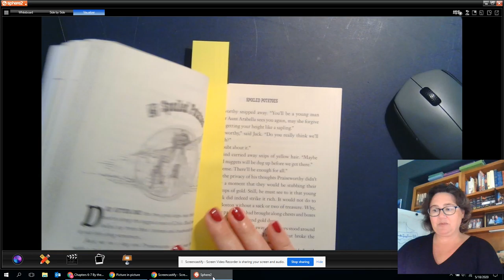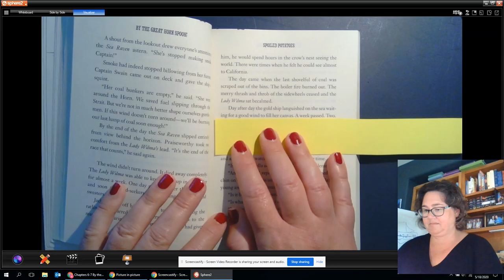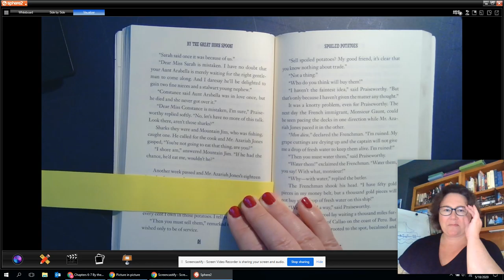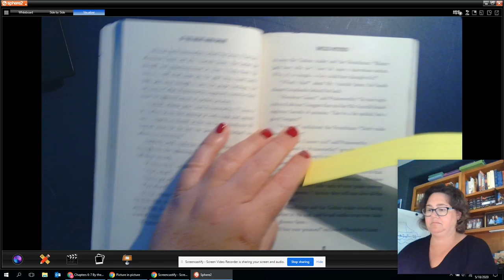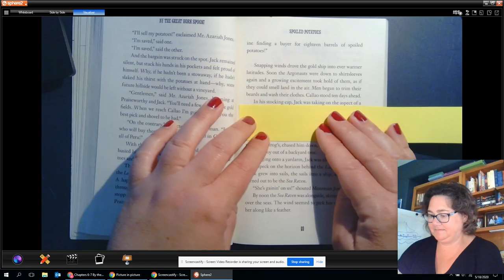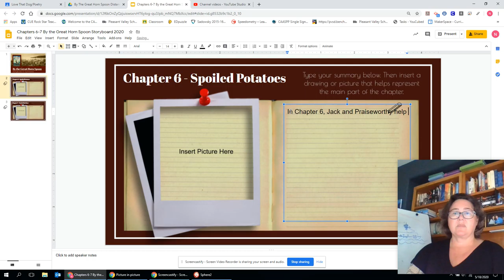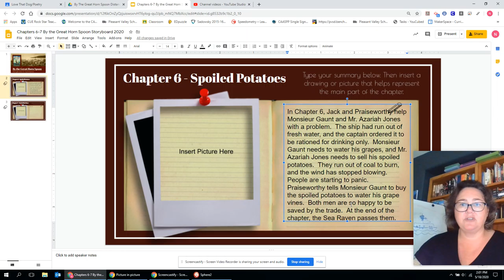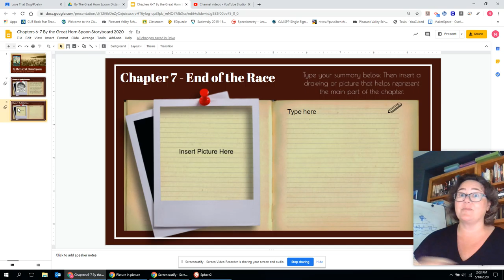By the Great Horn Spoon chapter 6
By The Great Horn Spoon
chapter 6 read aloud and story board example